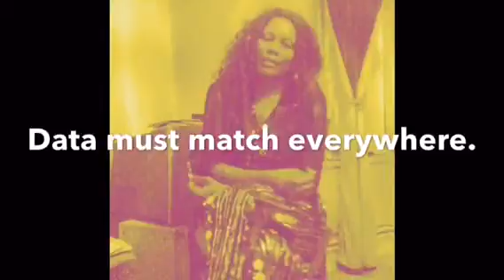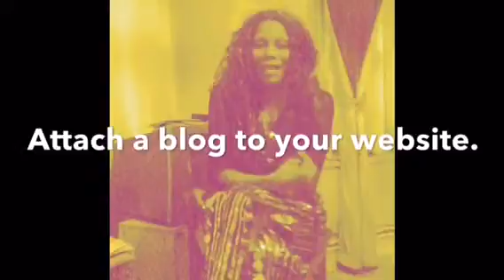Online marketing tips, SEO tips, my new website! Social media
the original music psych website.

Love the videos? Love the inspiration? Buy me coffee!...